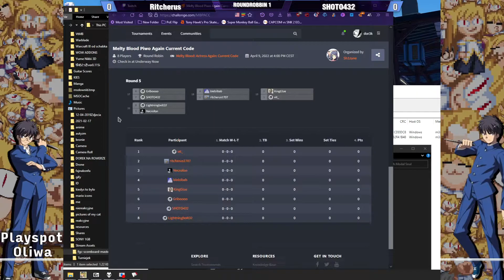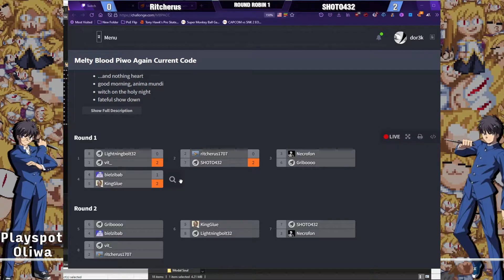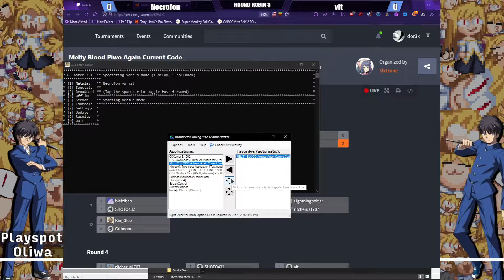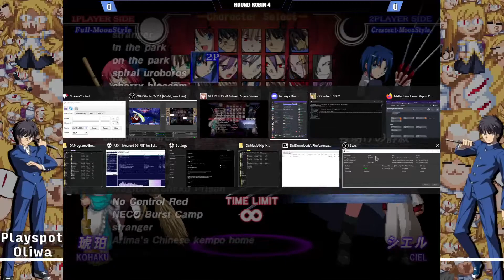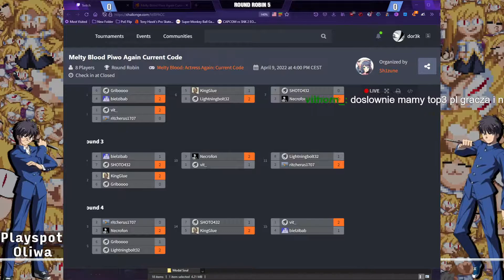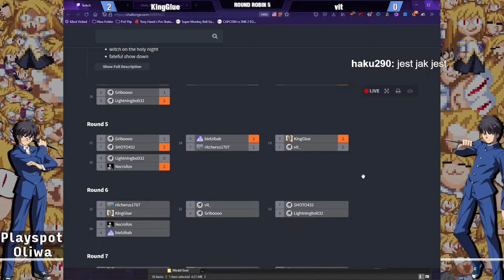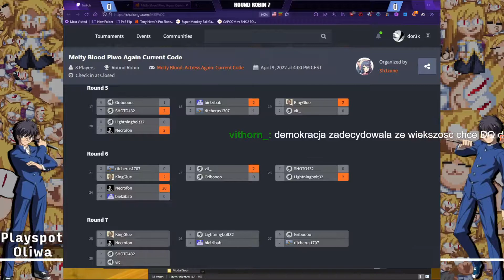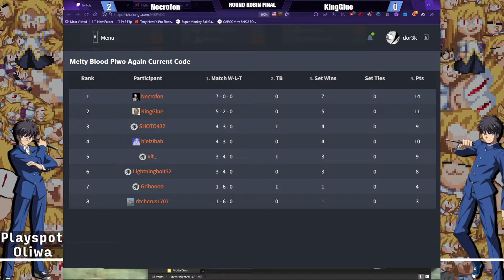Piwospot Oliwa Tournament - MBAACC Round Robin 09.04.2022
Oficjalny pierwszy turniej Piwospotu (Playspot Oliwa) z gry Melty Blood Actress Again Current Code w formacie Round Robin
00:00 Stream Start
11:40 Ritcherus (F-Len) vs SHOTO432 (F-Aoko)
20:52 Ritcherus (F-Len) vs vit (C-Ciel)
29:28 Necrofon (H-Ryougi) vs vit (C-Ciel)
41:44 belzibab (F-Kohaku) vs vit (C-Ciel)
53:32 Gribo (F-Aoko) vs SHOTO432 (H-Arc / F-Aoko)
1:03:21 KingGlue (C-Roa) vs vit (C-Ciel)
1:14:38 SHOTO432 (H-Arc / F-Aoko) vs LightningBolt (F-Aoko)
1:27:20 Necrofon (H-Ryougi) vs KingGlue (C-Roa)
1:31:50 End